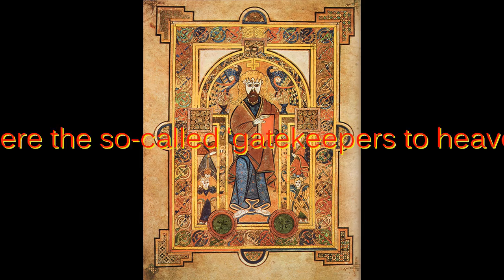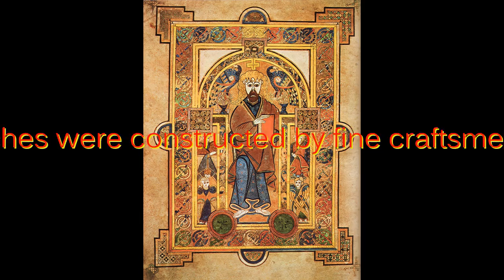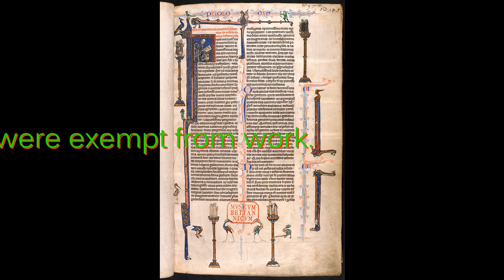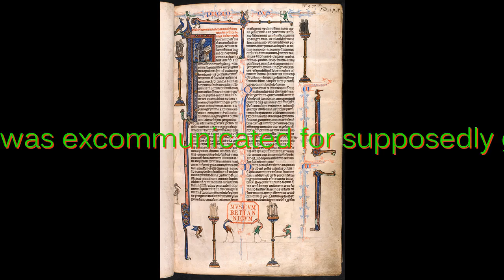How separation changed the world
a brief history of the ancient world surrounding church and state